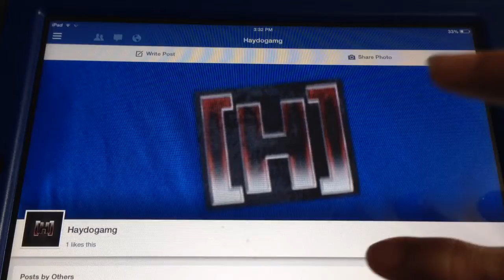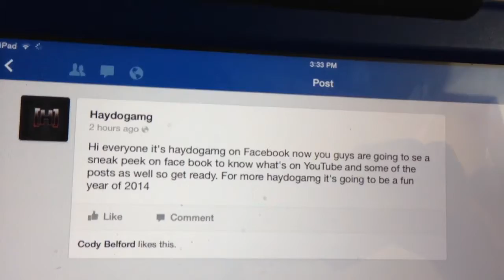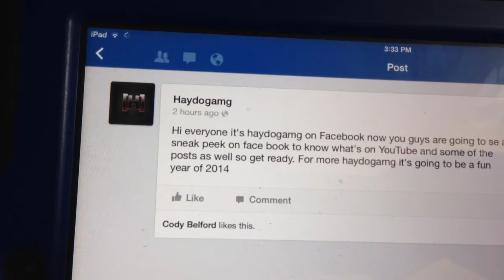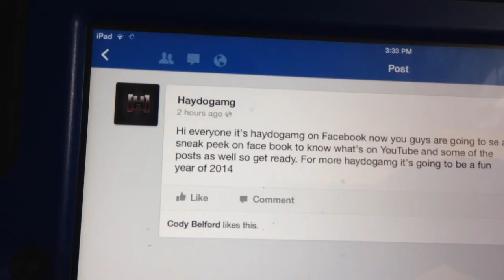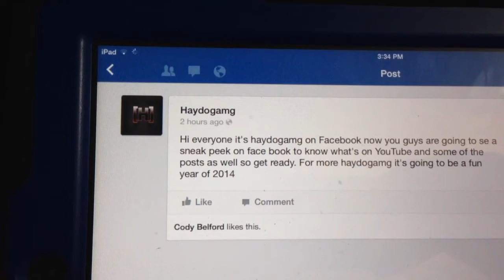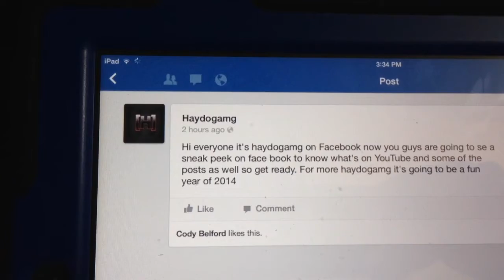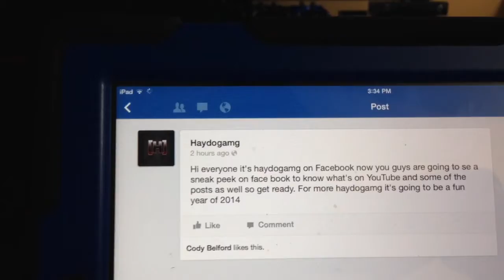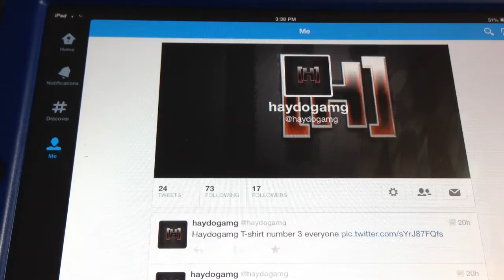Haydogamg face book page